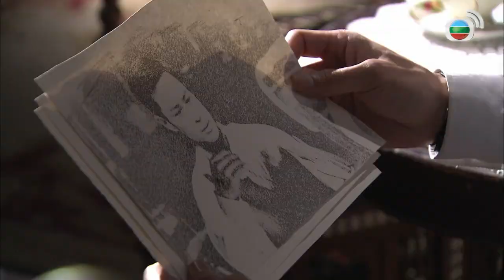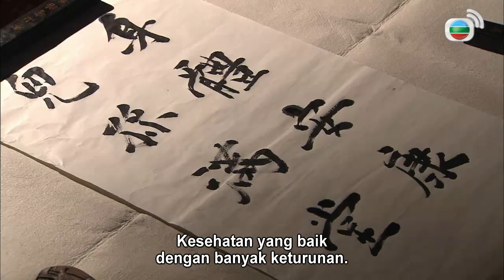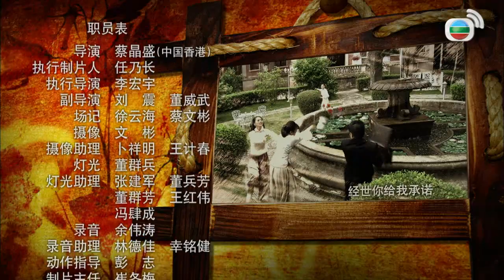Cinta Abad Yang Terlupakan (2020) l Love Of A Forgotten Century l EP.7 l TVB Indonesia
Dia menemukan Yu-lau menyembunyikan beberapa rahasia besar. Seorang Pedagang Teh Fong To Chung-yuen (Wang Shi Huai) adalah pemilik Perkebunan Teh Sun Cheung Ho di Yunnan yang telah diturunkan dari generasi ke generasi. Putra pertama dan kedua, To Yu-shu dan To Yu-lau (Kevin Cheng), mengikuti jejaknya dan bergabung dengan bisnis keluarga. Yu-shu tiba-tiba meninggal di Shanghai. Chung-yuen menjadi kehilangan salah seorang putra di usia senja membuat ia jatuh sakit dan terbaring di tempat tidur. Yu-lau pun harus mengurus Sun Cheung Ho sendirian. Namun, Yu-lau dituduh membunuh kakak laki-lakinya dengan dalih dia ingin mengambil alih bisnis keluarga. Demi Sun Cheung Ho, Yu-lau tetap berpegang pada prinsipnya. Meskipun dia berada di bawah tekanan dan tidak memiliki siapapun untuk berpaling, dia bertekad untuk melakukan apa pun yang dia bisa untuk bertahan. Yu-lau bertemu Ha Fong-sum (Xu Xi Yan), yang bergantung pada bantuan pamannya. Mereka jatuh cinta dan menikah. Sementara itu, Fong-sum terlibat dalam perseteruan Tos atas jumlah yang habis karena mencurigai suaminya tanpa dasar. Seseorang dengan motif tersembunyi menghasutnya untuk menuduh Yu-lau bahwa dialah yang membunuh kakak laki-lakinya.

Dipersembahkan Oleh:              Chen Ming Qi
Direktur:                        Choy Ching Shing
Penulis Naskah:                       Ka Wai Nam
Pemeran:                        Kevin Cheng
                                                           Xu Xi Yan
                                                           Liu Xiang Jing
                                                           Wang Shi Huai

                                                          Deng Ying
                                                          Cheng Qian
                                                          Li Dong Lin
                                                          Dai Chun Rong
                                                          Li Li Hong
                                                         Song Yang
                                                         Zhang Zhi Xi